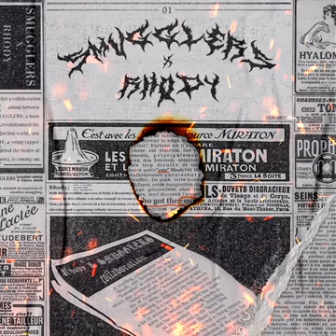Smugglers , RHODY - Hate You [Smugglin' for Love]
[Track List]
1. Smugglers , RHODY - Worry [Smugglin' for Love]
2. Smugglers , RHODY - Rainbow (Feat. 팔로알토) [Smugglin' for Love]
3. Smugglers , RHODY - Rocking Tonight (Feat. WANNABLOWMYHEAD) [Smugglin' for Love]
4. Smugglers , RHODY - Rockstar [Smugglin' for Love]
5. Smugglers , RHODY - Run Away [Smugglin' for Love]
6. Smugglers , RHODY - Mad (Feat. WANNABLOWMYHEAD) [Smugglin' for Love]
7. Smugglers , RHODY - Hate You [Smugglin' for Love]
Baby I hate you I still hate you
You broke my heart Than you made it loose
Baby I hate you I wanna break you
Down so I feel like I'm done through you
Ouu make me lose Oh make me lose
You be on my heart making it all gone
Wait I be lacing more so I'm done
Late late night I be on your ride
We ride through the sunrise now
Oui go every day don't lie
Eve이 원하는게 아니면
I know that I got you inside my zone
I know that love is just like enemy
Your on me like I'm gone